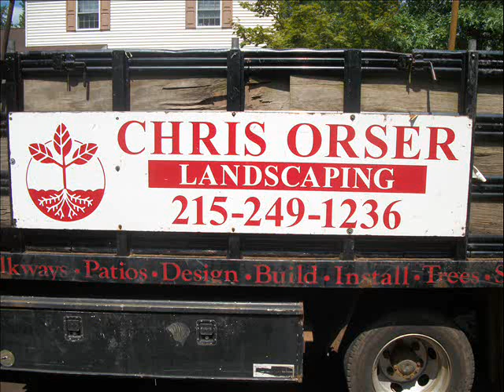Leyland Cypress.Solebury Area: Bucks County, PA: orserlandscaping.com